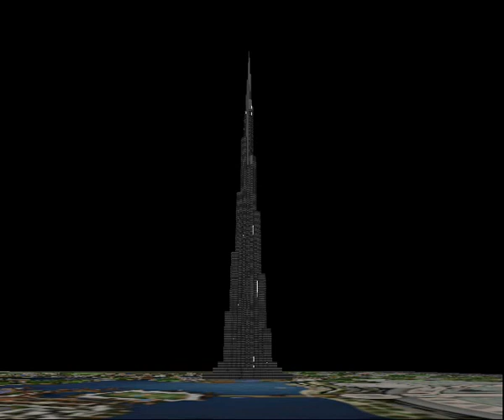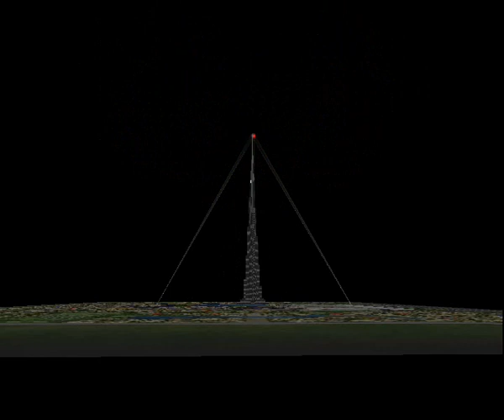BURJ KHALIFA TOWER DUBAI FIREWORKS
Virtual fireworks concept proposal for the show Tender. Not retained. Design by Alberto Navarro. Infinity Visions Inc. Fireworks Show Concept at the Burj Tower in Dubai.Opening New Year 2009.
Tallest building in the world: 828 meters.
Made with Visual Show Director Software.